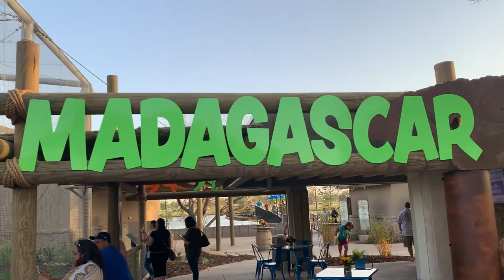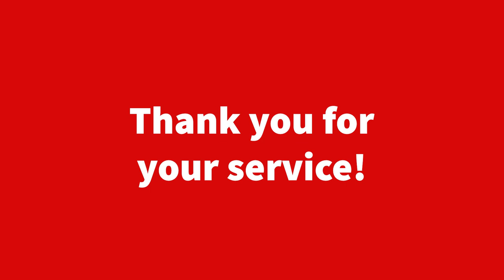A great night at the City employee appreciation BBQ!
The City employee appreciation barbeque was a great night out at the Abilene Zoo! We got a sneak peek at the Zoo's new Madagascar exhibit while  thanking team members for their hard work, dedication, and service to our community. Be sure to check out Madagascar for yourself!